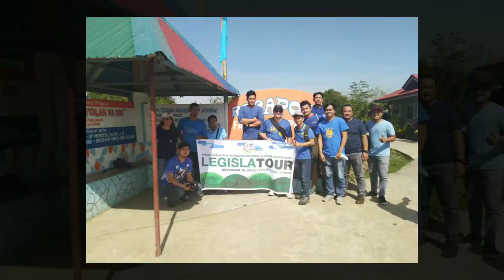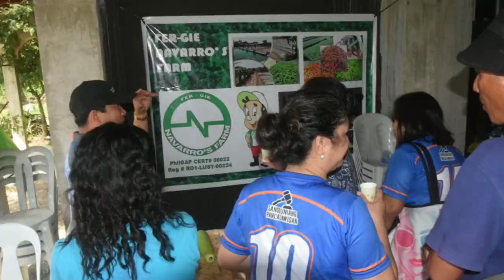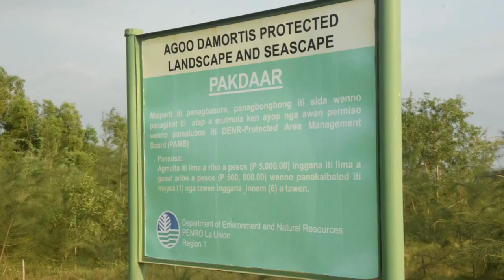LegistlaTOUR November 2018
When Governor Francisco Emmanuel “Pacoy” R. Ortega III assumed office on 2016, a new goal or vision was established for the Provincial Government of La Union, that is to position or make La Union the heart of Agri-Tourism in Northern Luzon by 2025. This vision was thoroughly cascaded and explained from the Department Heads down to every single employee of the Provincial Government of La Union.

The Sangguniang Panlalawigan of La Union, being the Legislative branch of the provincial government, supports this vision by enacting ordinances and other legislations that is aligned to the vision of La Union.

However, driven by the urge to contribute directly in promoting La Union and its tourist attractions, the Sangguniang Panlalawigan of La Union Secretariat, have proposed and developed a new program or activity that will enable the Sangguniang Panlalawigan, particularly its support staff(SP Secretariat and SP Members office staff) to explore the tourist sites, promote these attractions by sharing or posting about them online, and give them the opportunity to assess the strengths or weaknesses of these establishments/destinations and propose actions to further improve them. Thus, LegislaTOUR was born.

LegislaTour combines the words ‘legislation’ and ‘tour’, a play on words as the SP employees, being in legislative branch, will have to “tour” the province of La Union in the primary objective of promoting these tourism sites.